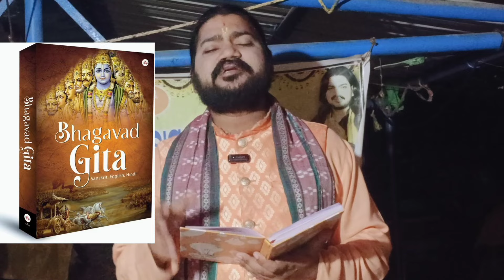MAHA BHARAT GHARE KAHIKI PADHAJAE NAHI